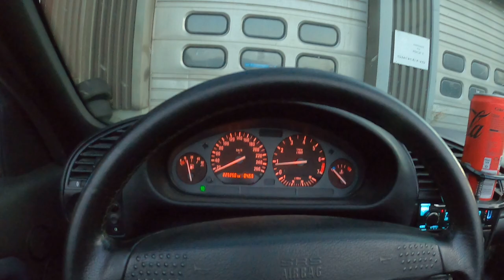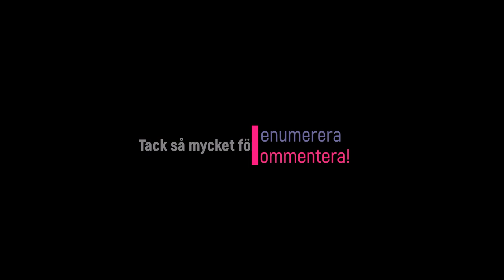BMW E36 CAB TOUR DOWNDOWN | VLOGG #79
Tar tillfället i akt att utnyttja typ sista turen på året i caben!
Det öppnades upp många möjligheter med en actionkamera, tänk sedan med lite andra tillbehör!
En liten tur med caben runt och i Åmål, med ett litet slut av elscooteråkande.